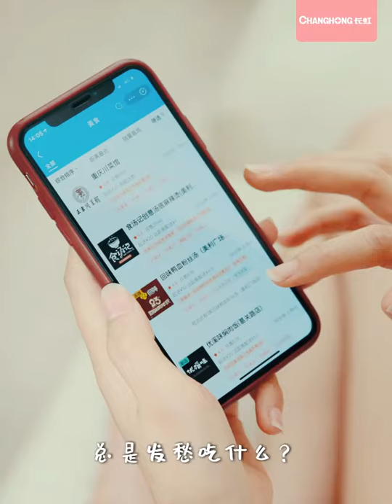6-in-1 Multi Purpose Hotpot Steamboat BBQ Dual Pot